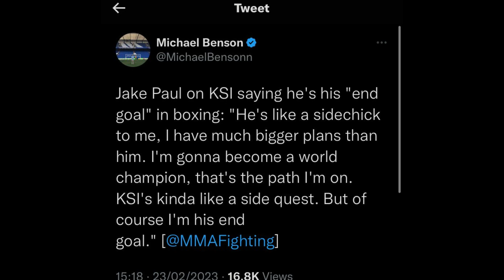JAKE PAUL CALLED KSI HIS ''SIDE CHICK''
Jake Paul FINAL Intense Message To Tommy Fury Ahead Of Fight!